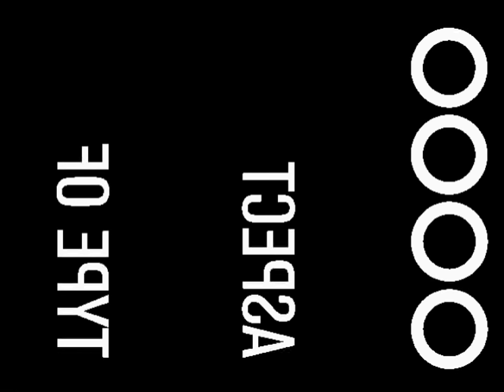Malvinas: Archivo de video Nº 2